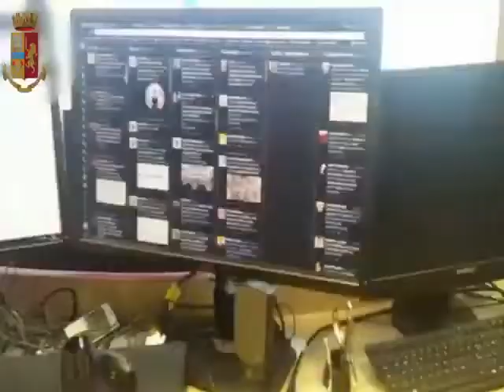AOSTA-3 arresti per induzione e sfruttamento di prostituzione minorile